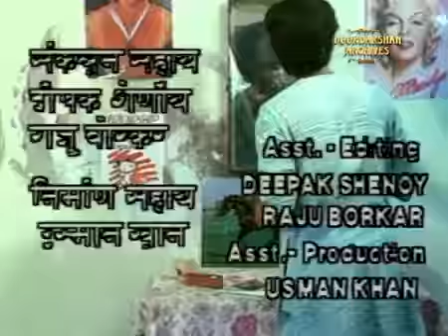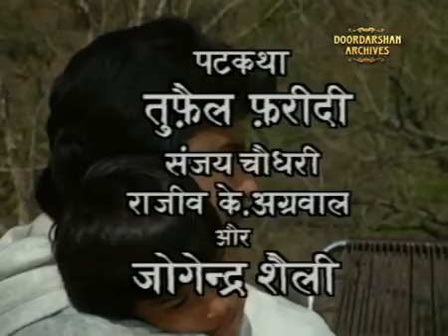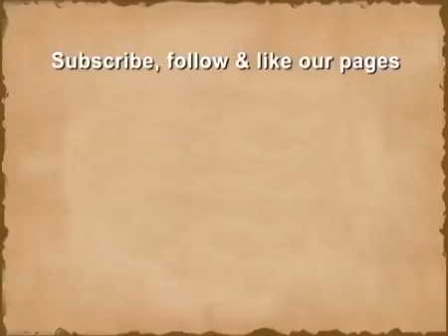Mitti Ke Rang Episode 9 । मरुस्थल | Golden Era